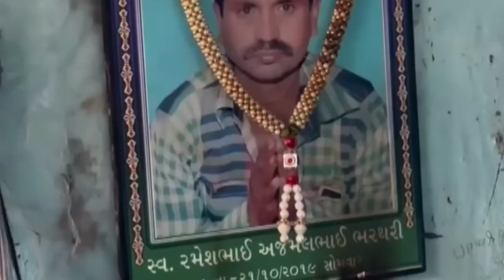हेल्प करने वाले यही है नितिन भाई गरीबों का बहुत हेल्प करते हैं@Nitinpalshorts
हेल्प करने वाले यही है नितिन भाई गरीबों का बहुत हेल्प करते हैं‎@Nitin pal Shorts